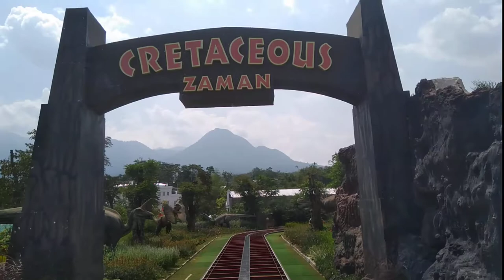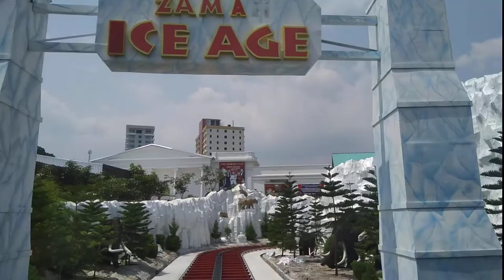Wahana 5 benua Jatim Park 3